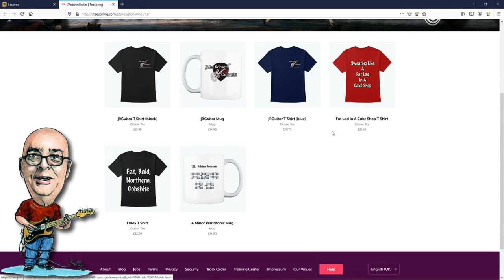5 Of The Best Movies Ever Made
Today I run down my top5 movies.